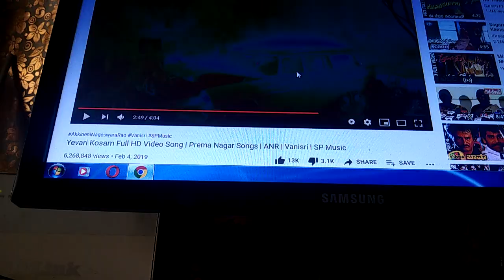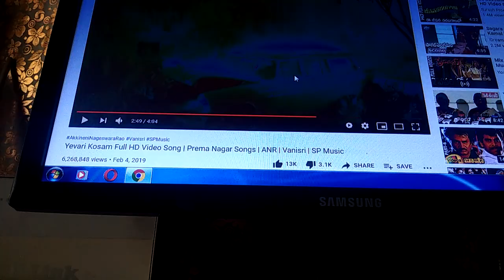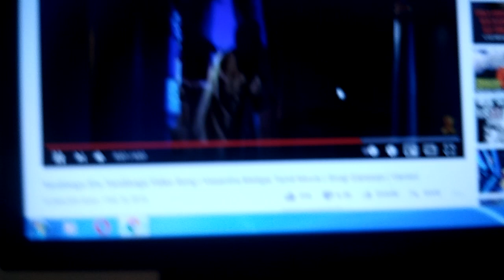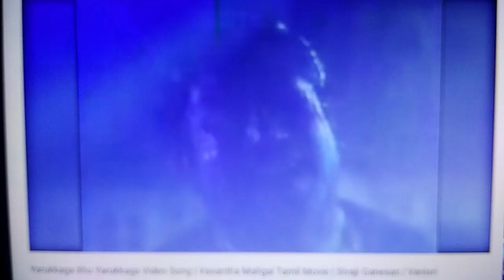kannadasa dasan about t.m.soundararajan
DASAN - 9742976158